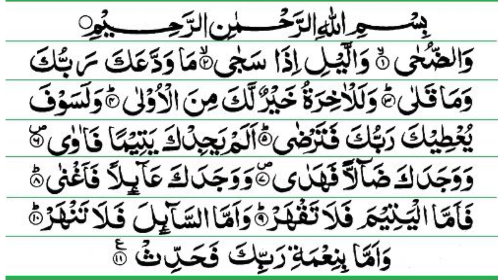சூரா அள்ளுஹா/93 Surah Ad-Duha/Quran Read and Listening/Quran/Al Quran Reading and Listening/How to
Quran

93. Surah Ad-Duha

this is my Instragram link

Hello friends I recite holy Quran daily make recorded voice with natural videos I never use in content of anyone all the videos I have on his channel Quran read and listening some of them or recorded from my camera and some videos me have been downloaded from free website. I have not done any content of anyone on this channel if still it seems that I have done any content of anyone in any of my video.
Original recorder voice with a new natural video.